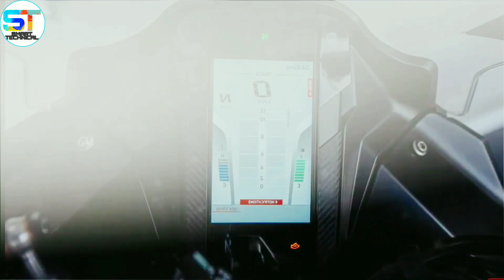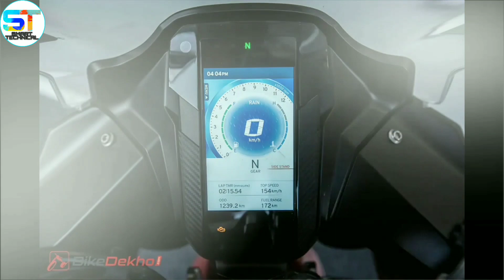2020 TVS Apache RR 310 BS6 | detailed review | features | Price !!!! TVS ! 2020! BS6!!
Tvs Apache rr 310 bs6 review features market price
tvs Apache rr 310 bs6,
TVS BS6,

এই ভিডিওর মধ্যে T V S Apache rr 310 bs6 এরমধ্যে কি কি ফিচার এড করা হয়েছে এবং দেখতে কেমন এর দাম কত। এই বাইক কবে বাজারে আসবে তার সম্পর্কে এই ভিডিও বানানো হয়েছে।

my Instagram id - suman .debnath . 90260403